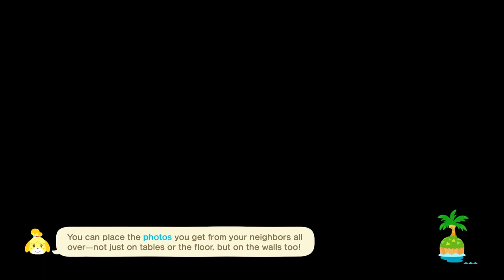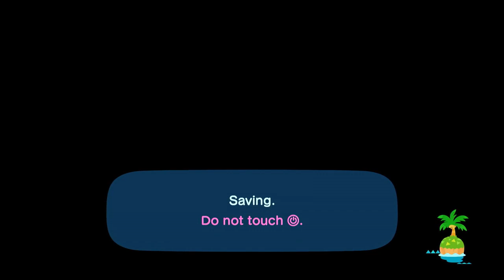ACNH: Four Ponds: Mar 7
I changed some of the music up so the really chaotic stuff won't be used.

CashAp: $MainerChick

 use code XOWZ-8845

Mail: TBD